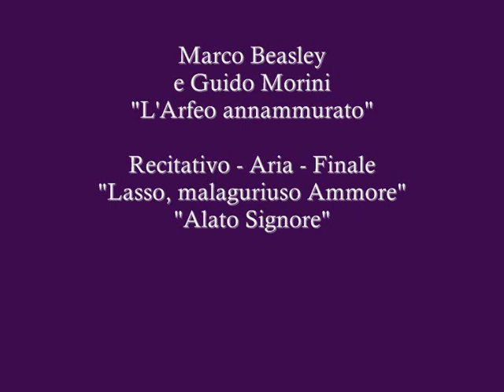Accordone - "L'Arfeo annammurato", Marco Beasley, Guido Morini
Accordone - "L'Arfeo annammurato"
Recitativo - Aria - Finale
"Lasso, malagurioso Ammore" e "Alato Signore"
Text, voice: Marco Beasley
CD: Accordone, "il settecento napoletano" 2006

Recitativo

Lasso, lasso, malaguriuso Ammore,
Non è cu tte ca perdo chisto onore.

Aria

Tanti ppene se porta 'sto core,
Comm'a pioggia ch'è 'o chianto d''o sole.
Chesta Cetra mai cchiù sonarrà
Pecché io canto sultanto 'a pietà.

Finale

Alato Signore,
Ve lasso st'ammore
Che 'mpietto mi sta.
Che sento, che saccio,
che tengo, che faccio,
Cu tanta pietà.
Patisco mill_anne
Sbattuto fra ll'onne
Me senti affucà.

paintings by J. W. Godward